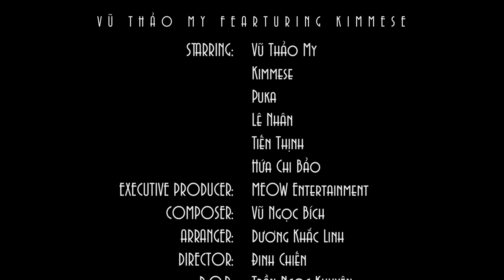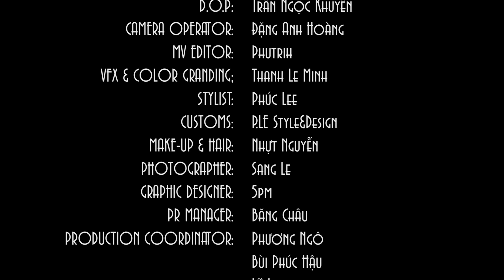Vũ Thảo My - Buông (Ft. Kimmese) - MV Official